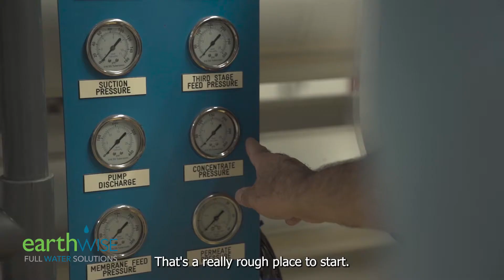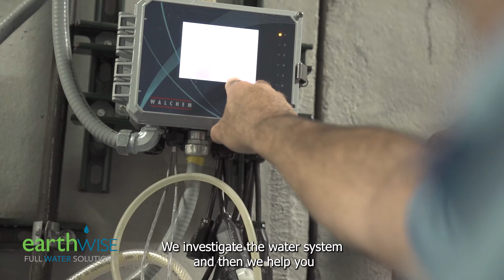EARTHWISE ENVIRONMENTAL: LEGIONELLA